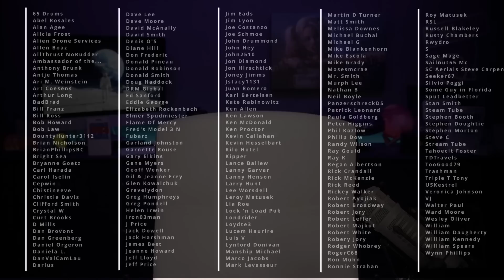Elon Musk Says Starlink V2 Mini Satellites Will Be Destroyed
Elon Musk says that Starlink V2-Mini satellites will be destroyed due to them "experiencing some issues"; some SATS will be deorbited.

Will this affect future launches?
Will SpaceX move back to launching V1.5 satellites for now?
Is there a quick fix to this problem?

I truly hope you enjoy the video and find value in it!

BTW: This is the VPN service I use. If you want to secure your family or business data while being more anonymous on the web, check out this service. Don't forget to include a "Static-IP" and "Port Forwarding" to your order. Cheaper than a Starbucks latte a month!